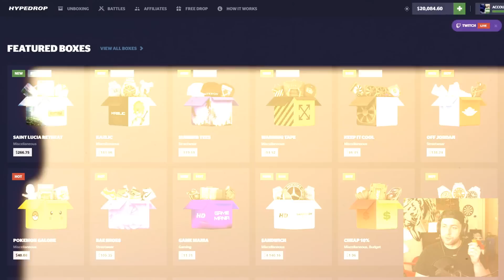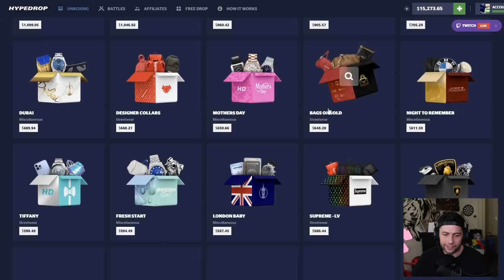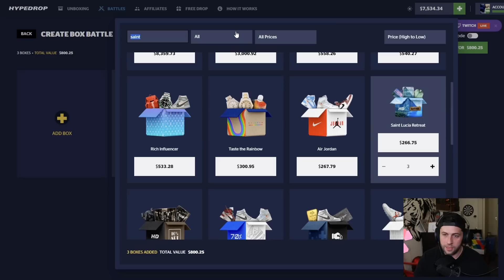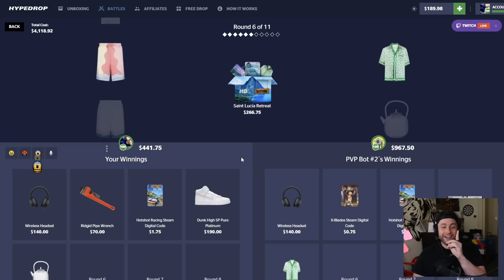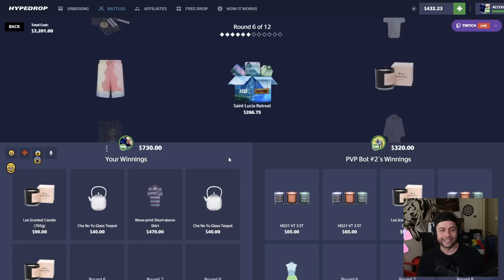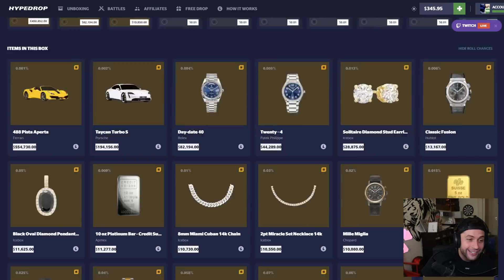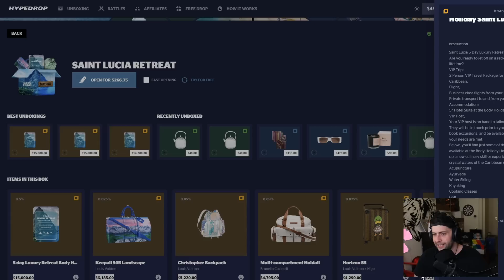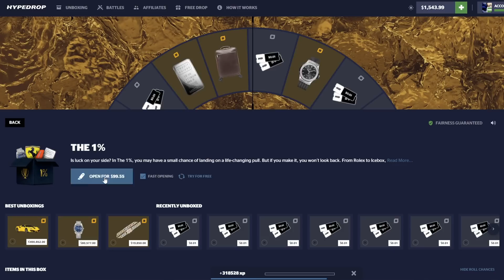Opening Cases, but I actually unboxed a Car! (Hypedrop)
We are back on Hypedrop & today we opened a bunch of cases and hit another insane win, we unboxed a car on hypedrop..! I hope you guys enjoy this video!

Send me stuff:

P/O Box:
WatchGamesTV
Suite # 1257
3-1750 The Queensway